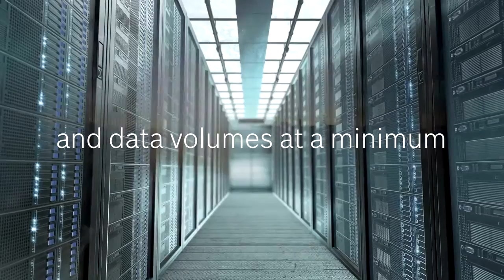Bosch Security Smarter video systems go beyond security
The Internet of Things has changed video security. Today’s cameras have evolved into intelligent sensors, capable of extracting invaluable data to improve video security and ‘smart cities’. Using existing infrastructures, smart data is collected to optimize energy consumption or control traffic flow, which means initial investments go further than security. Using the capabilities of the Bosch ‘i’ camera you can push data usage close to 100% (compared to just 10% currently), by making the streets safer, cars smarter, and businesses more profitable.